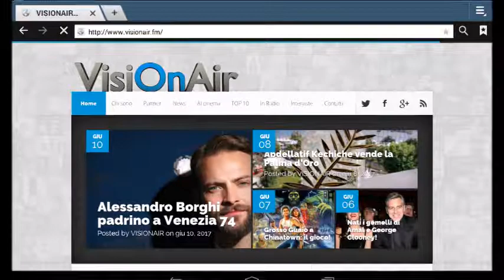Cinema: arriva un nuovo canale gratis!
Animali Fantastici 2.
Top Gun 2: aggiornamenti.
Adrien Brody a Locarno.
I CinéCiak d'Oro.